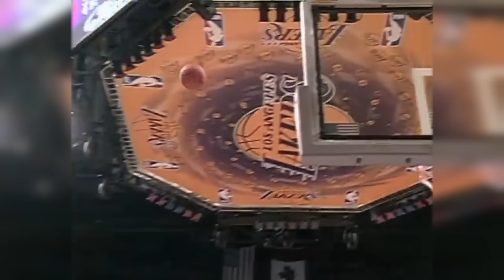Gaano nga ba KALAKAS ang PRIME Kobe Bryant? | Ang MVP na Kinatakutan ng NBA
Ang prime ni Kobe Bryant ang isa sa mga pinakakinatakutang atleta noon sa liga. Galing na mismo sa bibig ng NBA stars na nangangatog ang tuhod nila, kapag alam nilang haharapin nila si Black Mamba. Dahil kung angas lang naman kasi ang usapan, hindi magpapahuli ang kanyang pangalan. At tinumbasan nya ang kanyang angas at yabang, ng mga swabeng galaw na hindi natin malilimutan. Isa si Bryant sa mga pinakaconfident na manlalaro sa liga. Kumpiyansang hindi mababasag kahit na nga akmang batuhin mo ng bola ang mukha nya.  At dyan tayo humanga lahat kay Black Mamba. Kasama ang kanyang killer mentality, matinik na footwork, at nakakalulang atletisismo, ‘yan ang dahilan bakit sya ang inidolo ng ating mga idolo. He was an 18x NBA all star, league MVP at limang beses pang naguwi ng kampeonato, pero bukod sa mga accolades at numero, ang iniwan nyang legasiya at marka sa liga ang mas importanteng parte ng kanyang kwento. Dahil si Bryant ang inspirasyon ng maraming atleta ngayon sa mundo. Kaya kung katulad nyo akong sakanya’y minsang humanga at umidolo, samahan nyo akong balikan ang kanyang storya mula umpisa hanggang dulo. Ito ang kwento ni Black Mamba.